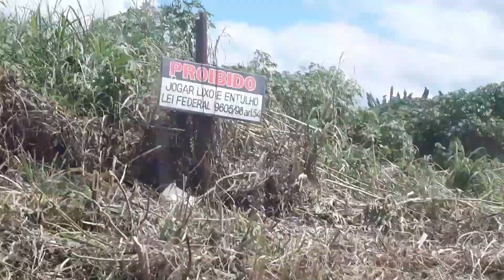Essa é a realidade da cidade aonde eu moro (parte 1)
cidade de guajará-mirim completou essa semana  93 anos uma cidade esquecida é abandonada pelos seus governantes aonde a maioria só pensam em si mesmo mas aonde Deus nos coloca podemos fazer a diferença em mudar locais e diversas situações Essa será a primeira parte desse vídeo daqui uns meses eu volto para mostrar como ficou com várias plantações Gramado árvores e etc
(parte 1)